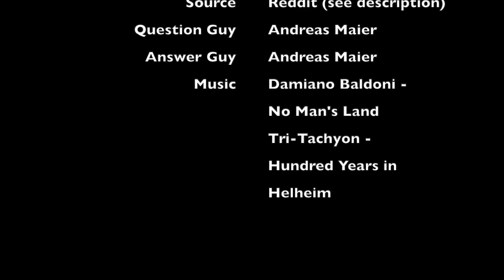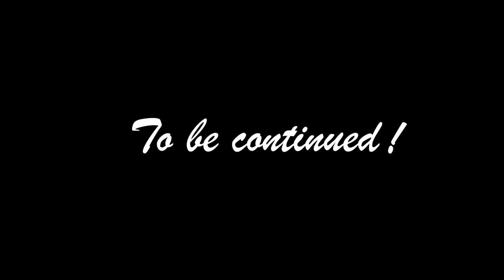Maier Unleashed - GPT- 3 Unleashed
This conversation between mrecmla and OpenAI's GPT-3 just went viral on Reddit. It might be made up. I still enjoyed it so much that I had to do a video on this.

For reminders to watch the new video follow on Twitter or LinkedIn

Interested in joining our network? Get reminders for talks, videos and job offers related to machine learning